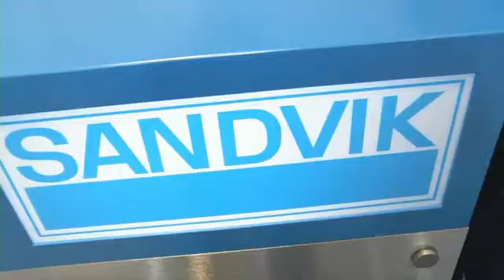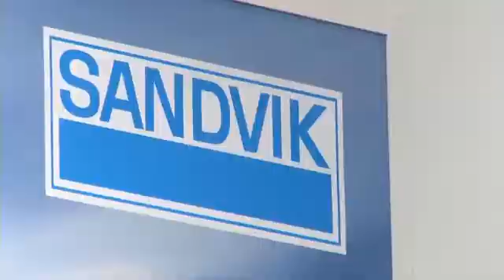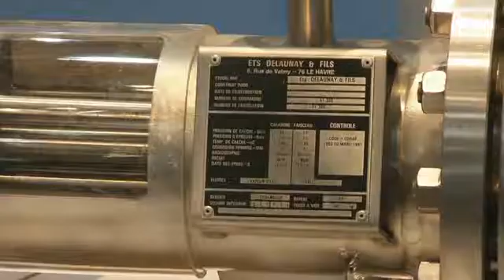wire and Tube 2010 - Interview with Sandvik Materials Technology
Ulf Quadflieg, Sales Manager for tube products, of Sandvik talks about the advantages of being at wire and Tube 2010. He came to present innovations such as the development of the latest generation of duplex stainless steel for refinery and chemical industry.